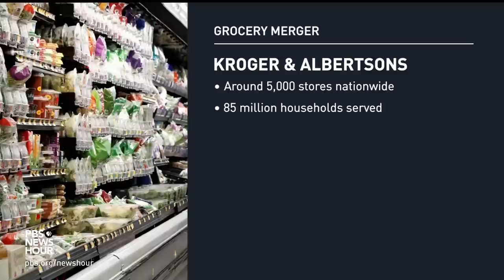What the proposed Kroger and Albertsons merger could mean for shoppers and food prices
Two of the nation’s largest grocers are looking to become one, new supermarket giant. Kroger wants to buy Albertsons in a nearly $25 billion deal to compete with retailers like Walmart, the top U.S. grocery seller, and Amazon, which is expanding its food operations. Sam Silverstein of Grocery Dive joined John Yang to discuss the merger and what it could mean for shoppers and food prices.